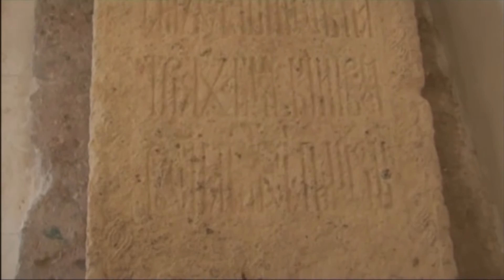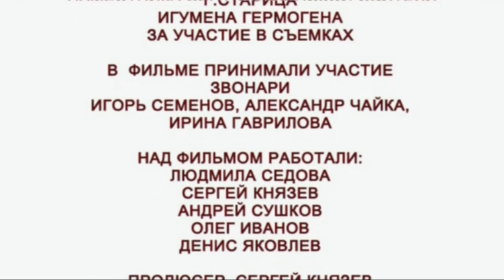«Согрешихом, Господи», режиссёр Людмила Седова